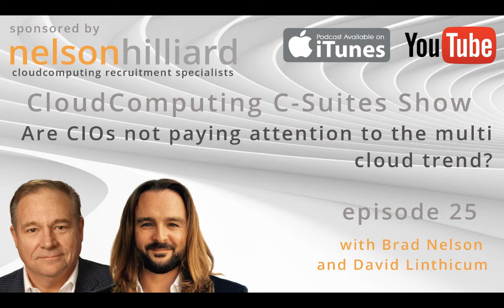Ep 25 C-Suites Show CloudComputing Nelson Hilliard with David Linthicum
This is the Cloud Computing C Suites Show Episode 25 with internationally recognized and number 1 cloud industry expert and thought leader David Linthicum and Brad Nelson.

In this weeks show David and I will be discussing:

Are CIOs not paying attention to the multi-cloud trend?
How do you see companies comparing prices or choosing the right service based on workload requirements?